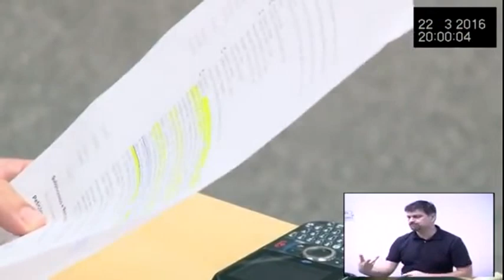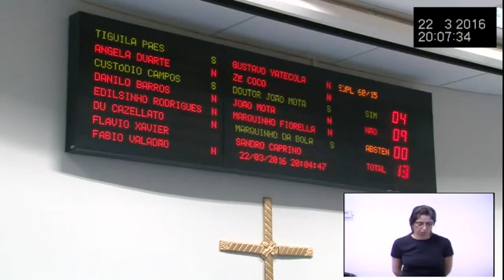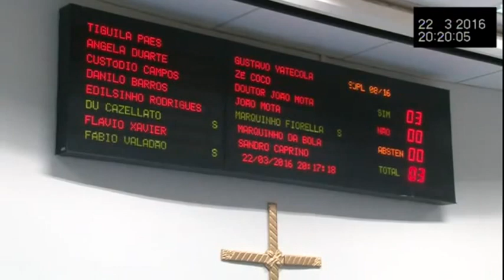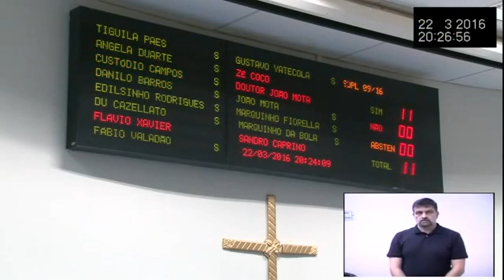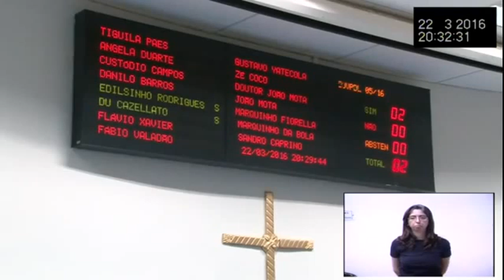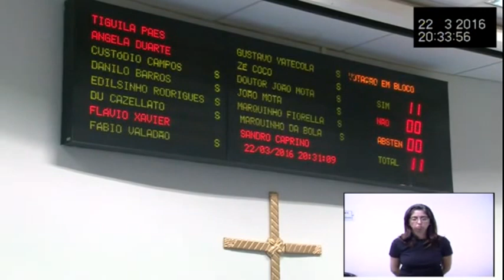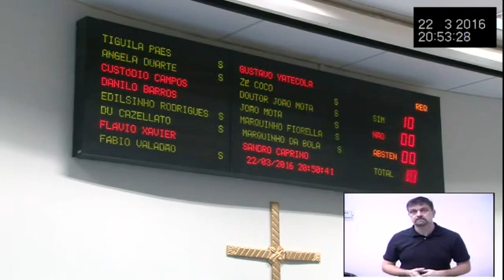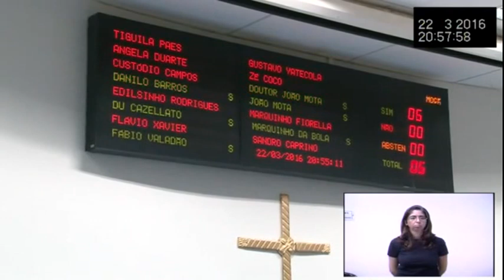05ª Sessão Ordinária de 2016-Câmara Municipal de Paulínia-22/03/2016